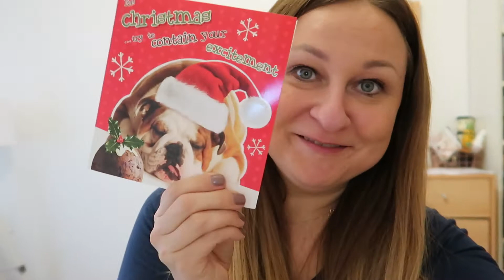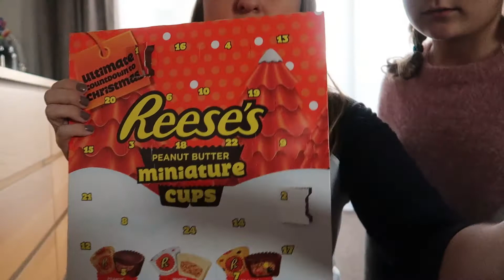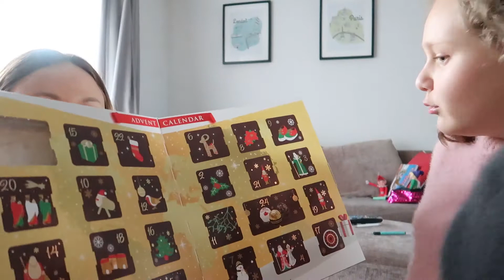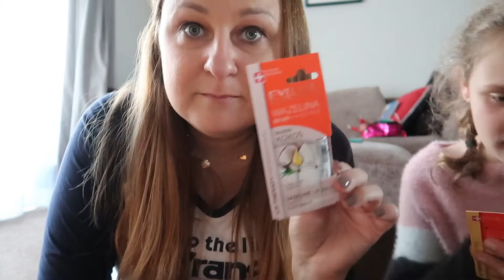🎅 VLOGMAS #3 | Problemy z internetem mnie wykańczają!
Zapraszamy na TRZECI dzien vlogmasow z nami :)

Pamietajcie o Subskrypcji naszego kanału? I o tym, ze baaardzo zapraszam na swój Instagram, gdzie mozecie codzienie widziec co sie u nas dzieje.

Jezeli macie jakies pytania, to koniecznie zadawajcie je w komentarzach !

Tu mnie znajdziesz: